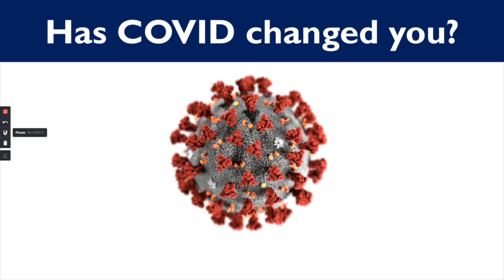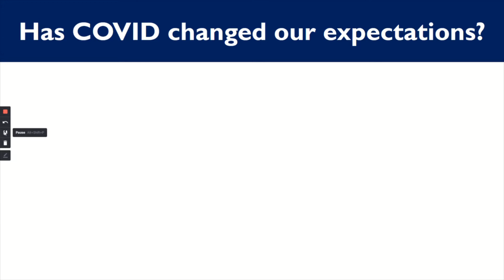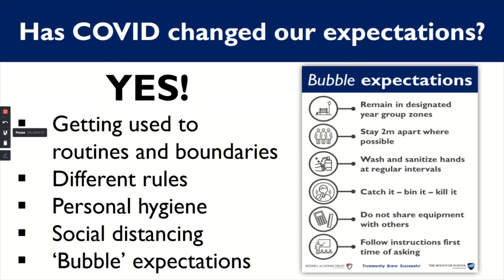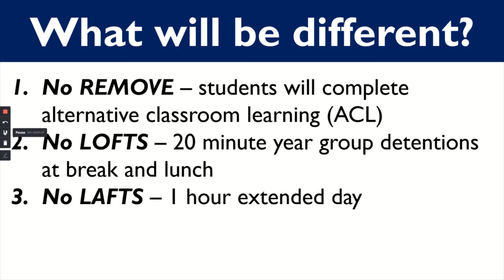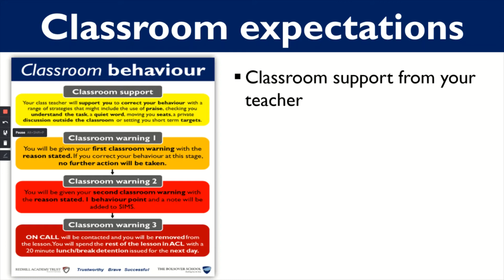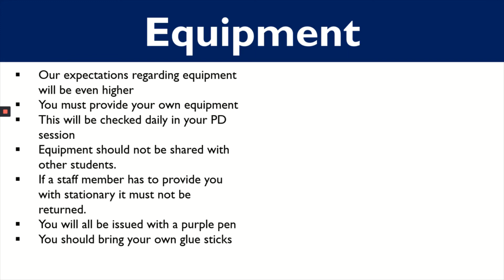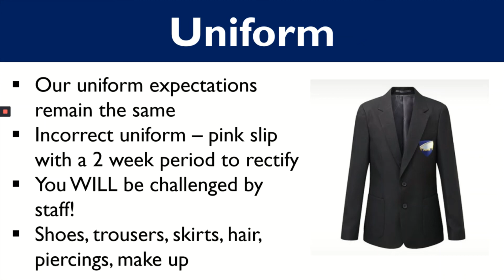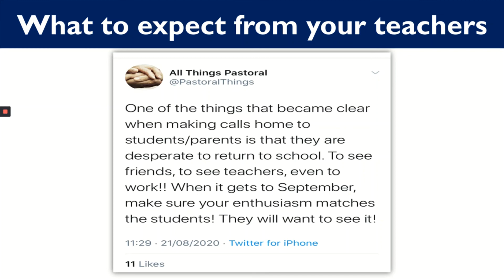Behaviour Expectations with Mr Lyne | The Bolsover School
Behaviour Expectations
Mr Lyne
The Bolsover School